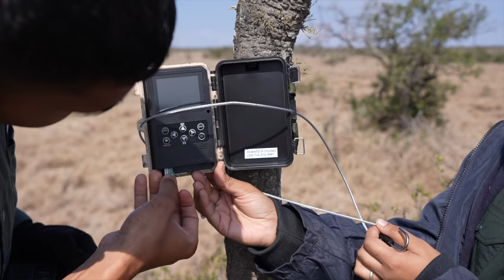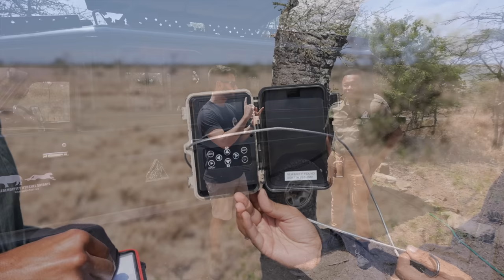Surrounded by HUNGRY HYENAS While Camping in Kenya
A small tent, a couple and some hungry hyenas, this well describes our camping weekend in Ol Pejeta Conservancy in Nanyuki, Kenya.

That being said, this was not supposed to be a camping vlog. In fact, the main reason of our visit to Ol Pejeta Conservancy was to join the Cheetah Project team for a few days which we did. Sadly, for our third time with the Cheetah Project, we once again did NOT find any cheetahs... But it is always a pleasure to highlight the amazing research work done by the team.

Check out the Serendipity Wildlife Foundation website for more info about the Cheetah Project, to join the team or to make a donation toward conservation.

Chapters
0:00 Let's Save the Cheetahs
0:35 Setting Up Camp
4:42 First Hyena Encounter
6:05 Rough Morning
6:32 Meeting the Cheetah Project Team
10:01 Team Lunch at Morani's
10:35 First Kenyan Member of the Cheetah Project
11:33 Let's Find The HOLE
12:29 Evening Game Drive With the Team
13:54 Scary Camping Evening
16:43 Last Morning in Ol Pejeta